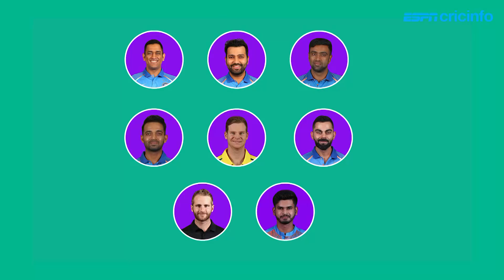Who was the best captain of IPL 2019?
Rohit? Dhoni? Ashwin? Williamson? Sanjay Manjrekar rates them all